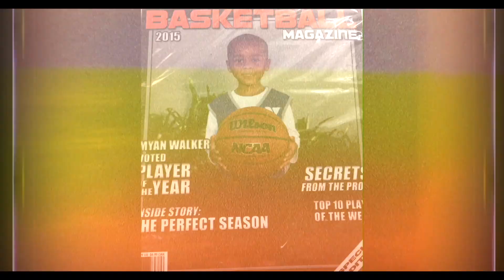Team JLaw Episode 3 pt. 1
The importance of Family!

Thank you for being a part of our Cre47ives family! 🌟